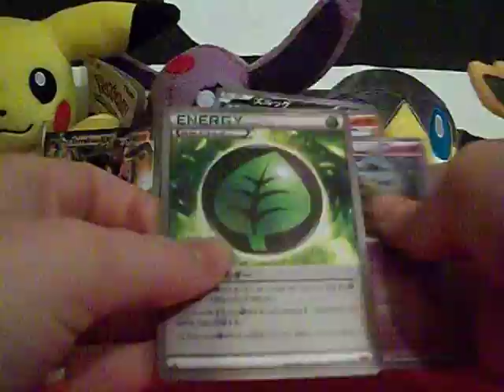Opening a Rising Fist pack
I decided to open one of the Rising Fist pack I won from a giveaway from TheSmgQuest.I just wanted to open at least one of these :)